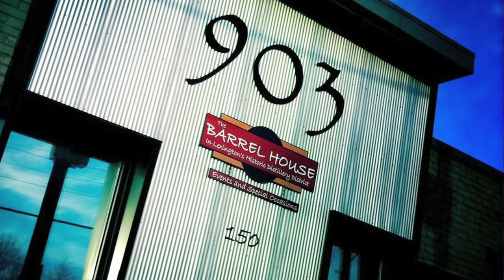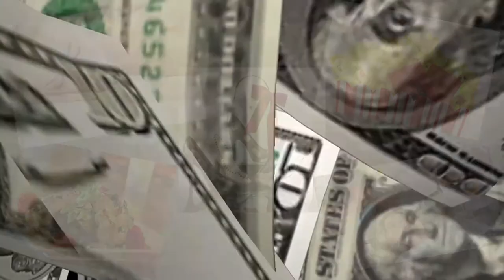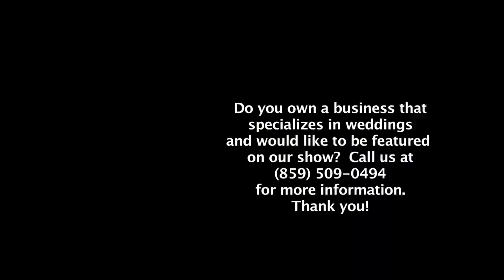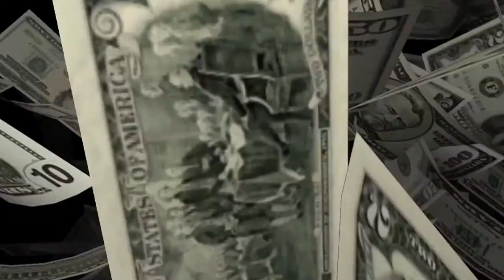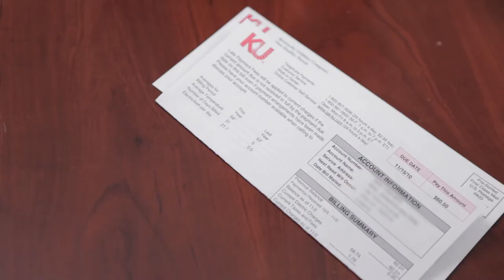The Bridal Show - Television for Kentucky Brides (Ep06)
The Bridal Show (Episode 6, Original Airdate 2/5/2012), featuring profiles of the Barrel House Event Center and Doug Smith Designs.

The Bridal Show airs weekly on WTVQ Channel 36 (Lexington, KY), and features area businesses that can help brides and grooms as they plan their wedding.